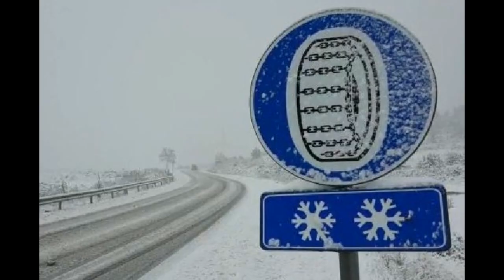Moti i keq, MM përditëson situatën: Dëmtohen 4 ura, ortekët bllokojnë aksin Bogë-Theth